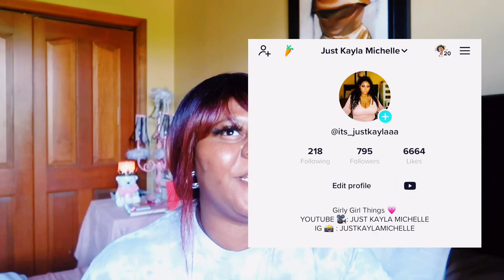FAVORITE VANILLA FRAGRANCES IN MY COLLECTION!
Hey Beauties ! Today’s video is about my favorite vanilla fragrances in my collection ! Enjoy 😘

Kayla Winfrey
8245 East 96th Street # 1045

Age : 31 👩🏾‍🦱
Children : 1 👩🏾‍🏫
Camera : Canon G7x Mark II

AMAZON WISH LIST

FETCH -Hey, check out Fetch Rewards, and turn any grocery receipt into savings! You'll save on thousands of products EVERY time they're on your receipt.

RAKUTEN EBATES - Have you signed up with Rakuten yet? It’s the best site for earning Cash Back. Get a $10 bonus when you sign up with my invite link and spend $25. It’s free!